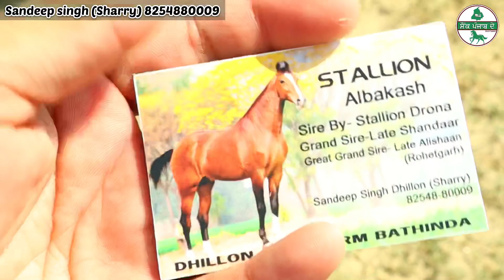ਸੰਘਰਸ਼ ਲੜਨ ਵਾਲੇ ਕਿਸਾਨ ਵੀਰਾਂ ਲਈ ਘੋੜੇ ਦੀ ਫੀਸ ਵਿਚ ਭਾਰੀ ਛੋਟ, stallion Albaksh, owner sharry dhillon